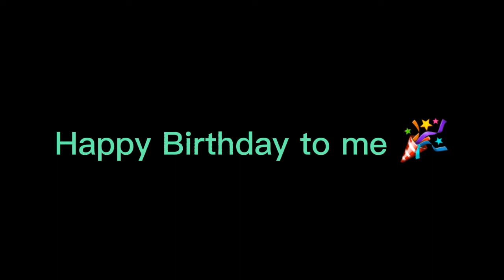Happy Neighborhood Map Remake in Minecraft (BIRTHDAY SPECIAL) | Roblox Survive the Killer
So guys, my birthday is December 4, I have been working on this map for quite a while now, maybe since around October, so I hope this video will amaze you, thank you for watching! I will appreciate your support, Happy Birthday to me 🎉💜🎉

If you wish to donate to me, click the link to donate to my roblox game: